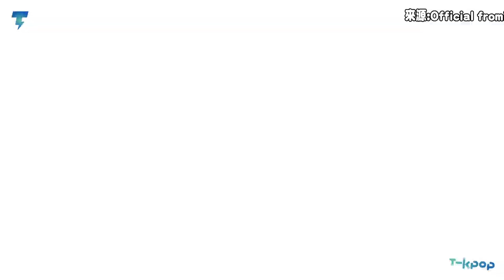fromis_9回歸前夕5成員遇車禍 緊急暫停活動所幸無大礙無骨折！｜【fromis_9】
fromis_9在6/25河英、池原、瑞淵、采映和知憲五人竟然發生了車禍!導致了定6/27的回歸Showcase被迫取消，也幸好5人都沒有骨折只是有肌肉疼痛、挫傷等!